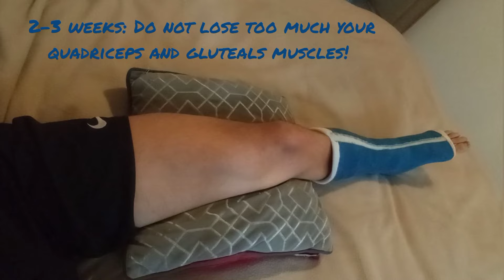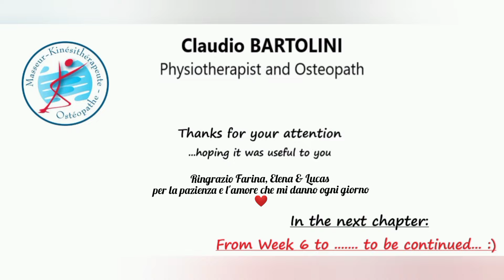Achilles tendon rupture. 0-6 week Rehabilitation protocol. Riabilitazione rottura tendine d'Achille.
Claudio BARTOLINI, 35 years old, Physiotherapist and Osteopath. This is the 0-6 week rehab protocol that I used after my Achilles tendon rupture (open surgery repaired). Early weight-bearing protocol. I show you some easy exercise you can do in this first recovery phase. Physiotherapy.

Claudio BARTOLINI, Fisioterapista ed Osteopata.
Protocollo di riabilitazione post operatorio rottura totale tendine d'Achille. 0-6 settimane. Carico e mobilizzazione precoce.

Artist: MEUTE
Title: You & Me

Artist: LiQWYD
Title: Flow
Artist: LiQWYD
Title: Morning